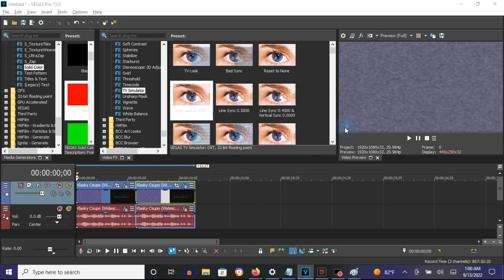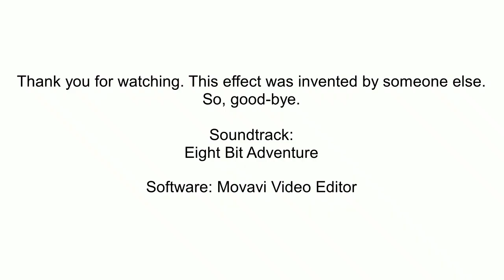How To Make Not Clearer On Vegas Pro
Made on Tuesday, September 13, 2022, 1:07:05 am to 1:07:30 am

Note: Its audio effect will have the Clearer effect.

Note 2: You can use HSL Adjust - Desaturate 0.500 preset too.

(VideoFX)

1st: Black and White - 50 % Black and White

2nd: TV Simulator - Line Sync 0.7500

(AudioFX)

1st: IL Vocodex - Clearer